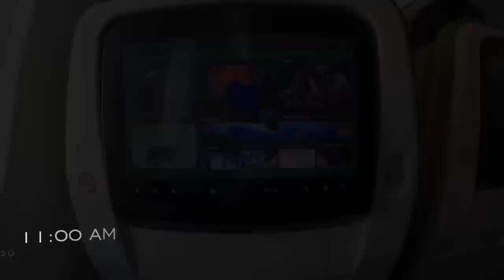CHEAPEST EUROPE FLIGHT - 2023 | Economy Class - Passenger’s Review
I booked 2 days ago and got the cheapest flight ticket from India to Europe via Africa. EthiopianAirlines Delhi to Addis Ababa and Addis Ababa to Brussels flights gave me a layover at the capital of Ethiopia for more than 8 hours, which provided me with a free stay in a 5-star hotel near the airport. How did I get it? How was the experience? How was the Ethiopian flight ticket price? Watch this video to know more.

0:00 - 3 countries, 1 Trip
0:43 - Ethiopian flight Ticket cost
2:18 - Baggage Allowance, Ethiopian Airlines
3:22 - Delhi Airport Current Waiting Time (March 2023)
3:54 - Cabin Baggage Hack
4:49 - Free Visa & 5-star Hotel by Ethiopian Airlines
5:41 - Free Window Seat - Ethiopian
6:29 - Inflight Entertainment - Ethiopian
7:00 - Vegetarian Food - Ethiopian Airlines
8:00 - Addis Ababa Airport
9:04 - Passenger's Genuine Review - - Ethiopian Airlines
11:41 - Departure Immigration, Addis Ababa Airport
12:16 - Premium Lounge, Addis Ababa Airport
14:13 - Passenger's Genuine Review - - Ethiopian Airlines
15:24 - Arrived in Europe, Brussels Airport

ABOUT ME
I'm Varun.
I am a full-time traveller now (yes, I quit my job to follow my dreams). I love solo travelling & meeting people. After travelling extensively in Incredible India for years, I stepped out of my country and realised how beautiful the world is! I started making travel web series in Hindi full of travel tips and tricks, especially for budget travel and sustainable tourism. My dream is to inspire people to explore this beautiful world and learn the best things to make our world a better place to live in. I was awarded the prestigious 'National Tourism Award' by the Government of India for my contributions to the field of promotion of Tourism. Thanks to my viewers, I now get invitations from across the globe to visit their places and show them to the world.